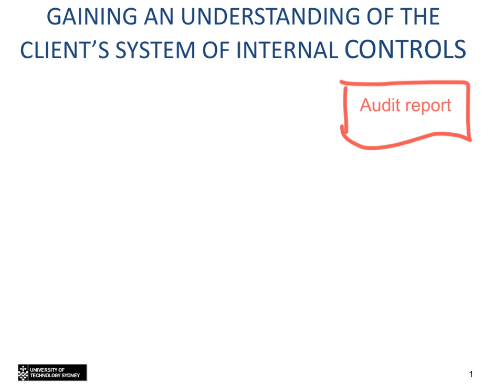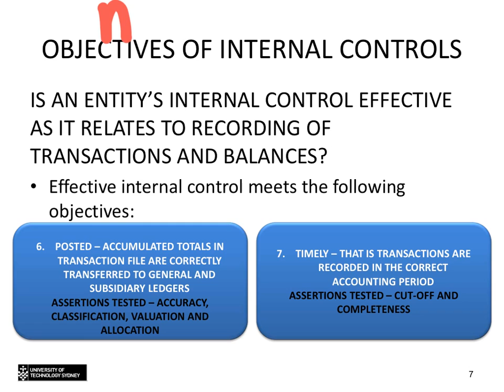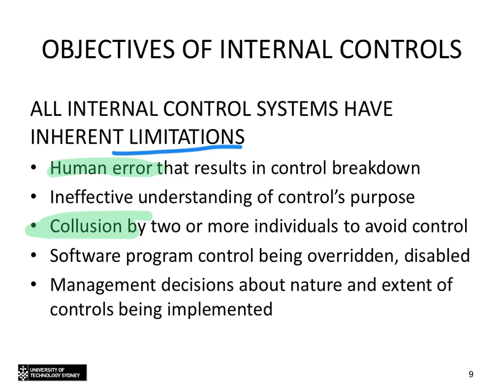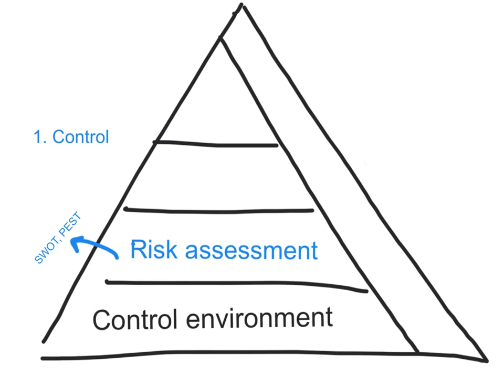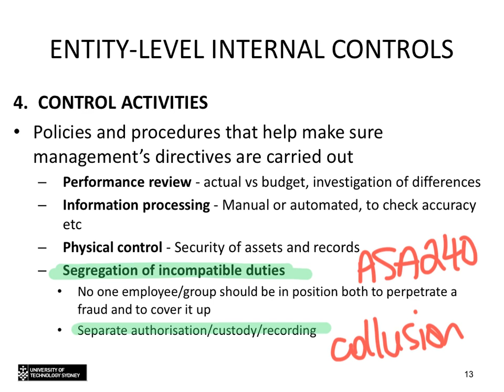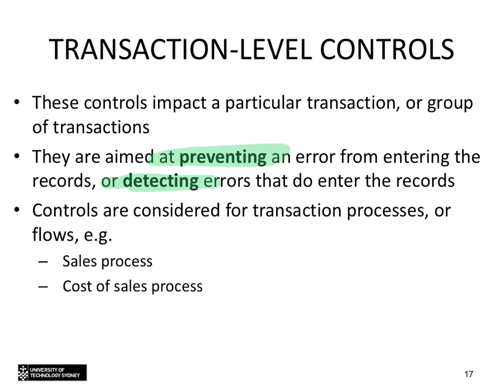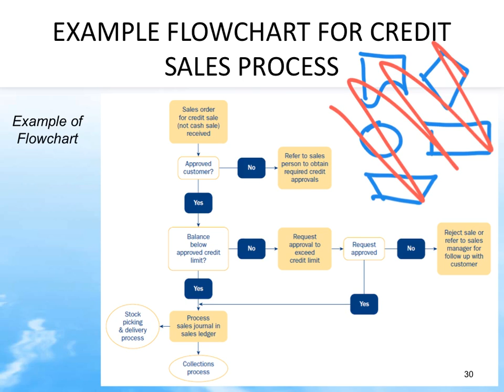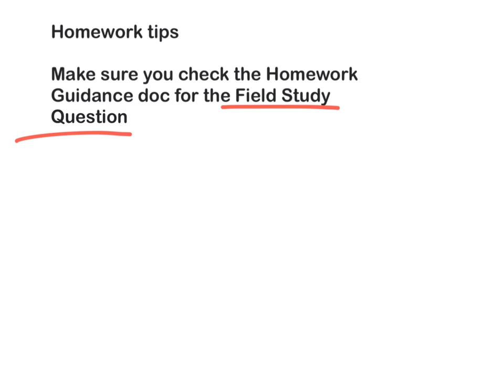Topic 5 - Understanding internal controls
The framework for internal controls, documenting internal controls and identifying internal control weaknesses